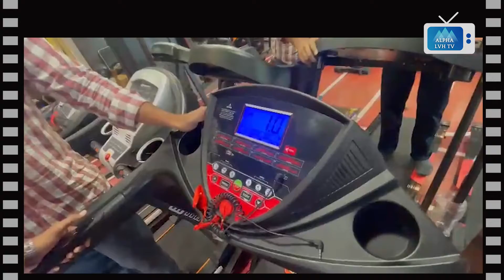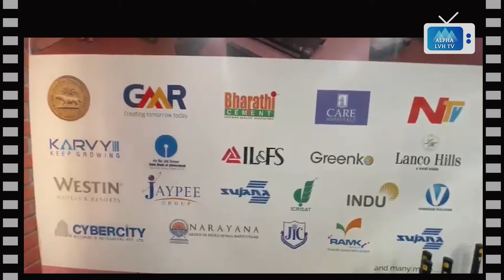ALPHA LVH DAIRIES | EPISODE 13 | MaxFitness | Harish | Gym | Equipment